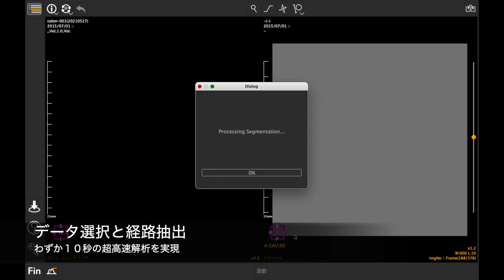大腸CT解析 CT Colonogpahy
大腸がん検診として知られる大腸CTの、解析ソフトを開発いたしました。超高速のデータ解析と、なめらかなレンダリングで、スムーズな観察と計測を提供します。